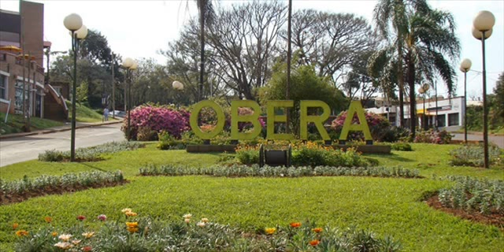musica cervesera , de Misiones Argentina.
los mejores grupos.